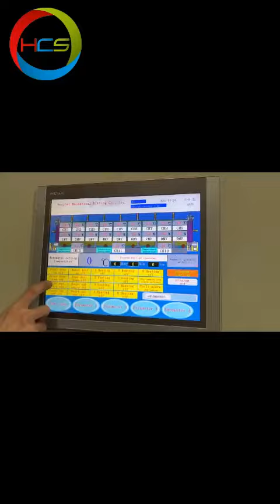Double trolley type heat treatment furnace Commissioning site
If you are looking for world-class heat treatment solutions, look no further.

RT2 series of high-temperature car-bottom resistance furnaces is national standard, energy-saving and periodic resistance furnace, with ultra energy-efficient structure, using composite fiber for heat preservation, and ultra-light and high-strength refractory materials. Mainly used for all kinds of metal heating, quenching, annealing , tempering, distressing, aging and other heat treatment .